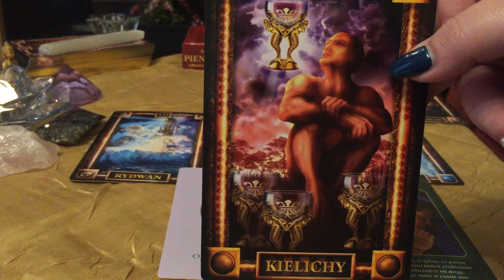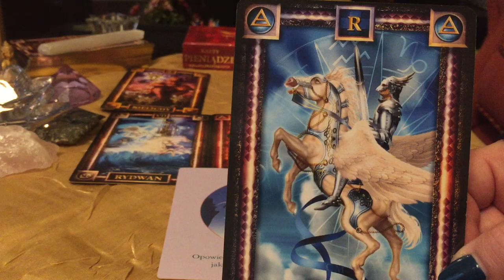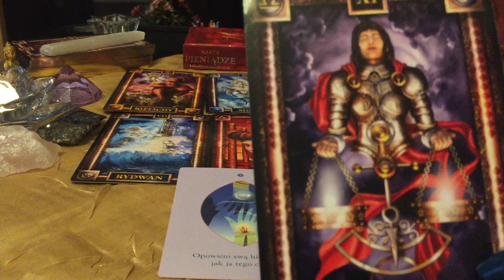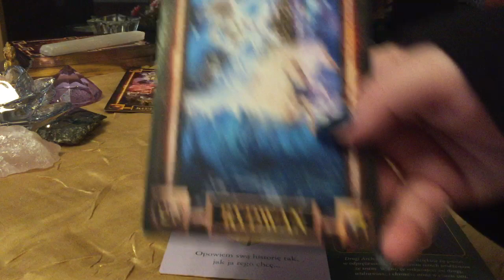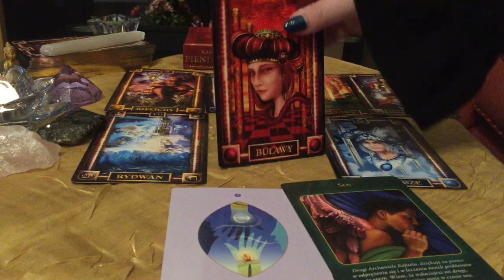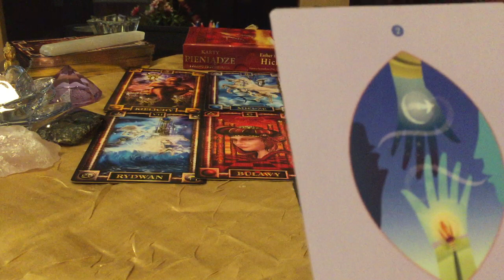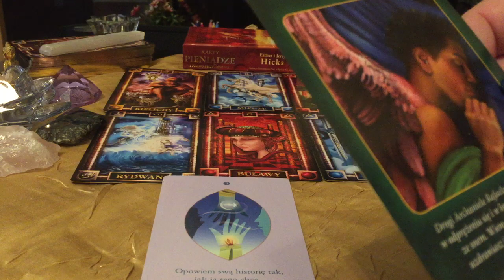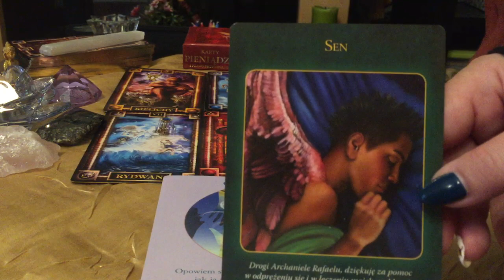Horoskop dla Trygonu Ognia 💖Baran ♈ Lew ♌ Strzelec ♐ od 08.10.do 14.10.2018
Talia Kart: Tarot Snów -  Ciro Marchetti.💖